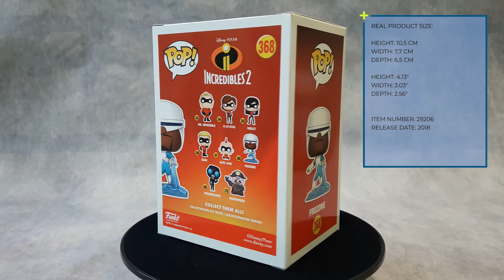#368 - Frozone - Incredibles 2 - Funko POP Figure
Funko POP Figure / 368 / Incredibles 2 / Frozone